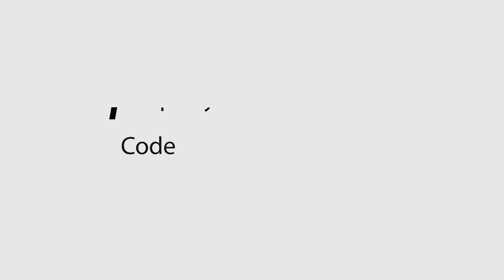DDA Society LIG flat for Sale in Dwarka - Ground Floor, Upto 90% Loan | Society Flat Delhi | S108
Head office - BRS REAL ESTATES
S8/C Vishwas Park Extension.
Opposite - Punjab National bank Rajapuri Sector 3 Dwarka

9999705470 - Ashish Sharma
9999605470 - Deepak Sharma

Property Details :-
* Property Code - S108
* Loanable - Yes up to 90%
* Price - 35 Lacs
* Size - 50 Sq. Yards. / 450 Sq. ft
* Floors -  Ground Floor
* Car Parking - Yes
* Lift - Yes
* Location - Dwarka Sector 3 Society
* IGL gas pipeline
* BSES Electricity
* DJB (Delhi Jal Board Water Connection) or (Meetha Water).
* School X00 Meter
* PRICE - 35 Lacs.
Video Chapter -
00:00 Intro
00:38 Society Entry
01:32 Park
02:10 Parking
03:00 Temple
03:47 Open GYM
04:02 Cinematics
04:48 Flat Entrance
05:52 Living Hall
06:32 1st Washroom
06:40 Back to Living Hall
07:17 Room
08:24 Kitchen
08:56 2nd Washroom
09:24 Closing